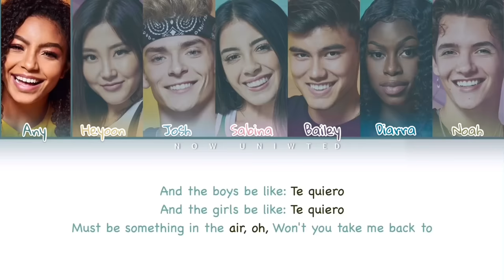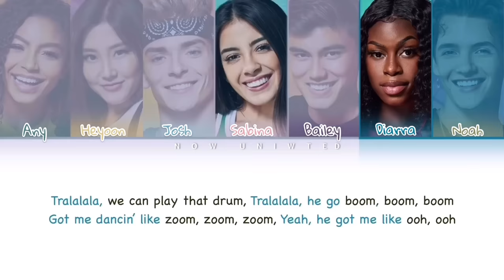Now United - “Paraná” | Color Coded Lyrics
🌍 Group: Now United
🌍 Members: Savannah (Australia), Sofya (Russia), Any (Brazil), Bailey (Philippines), Shivani (India), Diarra (Senegal), Noah (USA), Hina (Japan), Joalin (Finland), Josh (Canada), Krystian (China), Lamar (UK), Sabina (Mexico), Sina (Germany), Heyoon (South Korea)